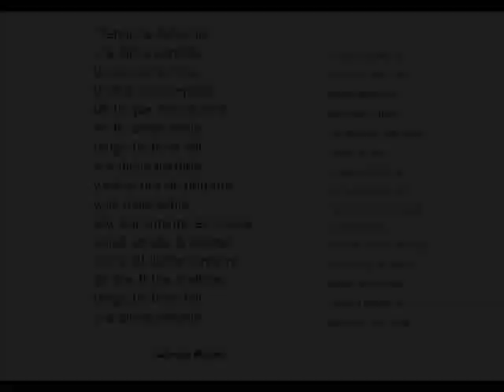Magnolia/ Portraits by Monica Weissel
Magnolia Portraits, art therapy project by Monica Weissel